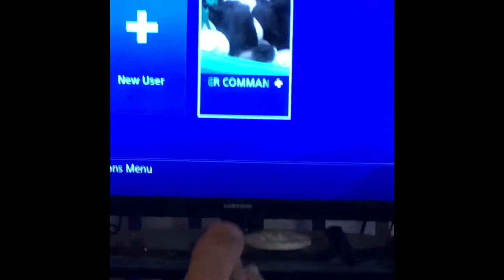BOXER & BANE CHEWS BONE LONGER VIDEO